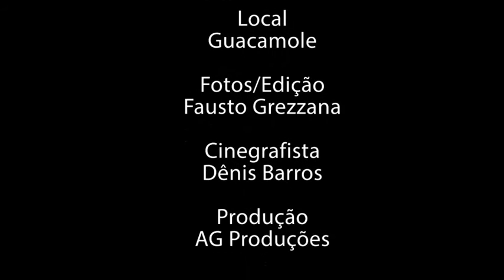AG IN MOVE - No Sofá com Andreia Grezzana - Piloto Renan Guerra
Hoje entrevistamos o Piloto Renan Guerra que vem encantando nas pistas do Automobilismo por sua garra e velocidade... Um Jovem determinado que sabe se superar a cada desafio...
Entrevistamos o Piloto em um dos melhores Restaurantes de Porto Alegre, o qual encanta pela Excelência em atendimento e por sua culinária típica Mexicana. Um local feito para família, jovens, namorados, amigos, equipe de empresas, entre outros, pois o clima Caliente conduz a Alegria e um lugare descontraído, onde a energia contagia através de suas atrações no local... Agradecemos toda equipe do Guacamole por seu profissionalismo e atenção com nossa equipe para realização do nosso trabalho...